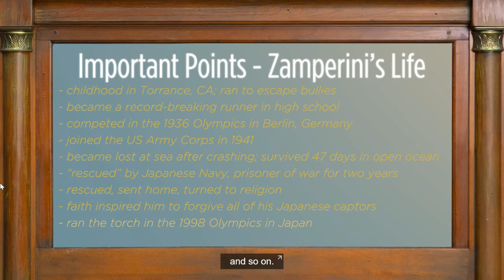G7U1 Lesson 4